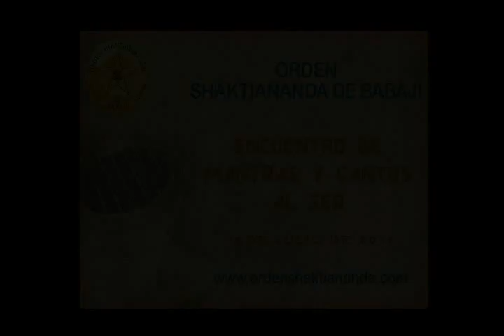Erika Busch - Ofrendas del barro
Encuentro de Mantras y Cantos al Ser - Erika Busch - Ofrendas del barro